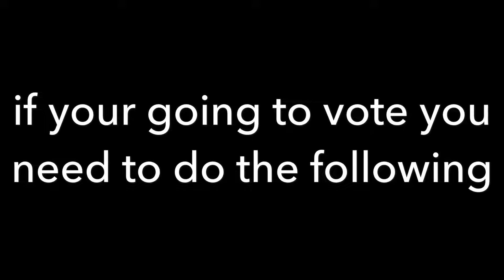I need ideas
Hi, please suggest anything in the desk!